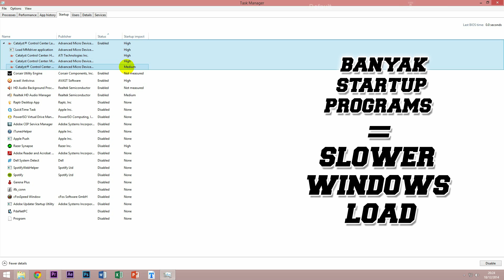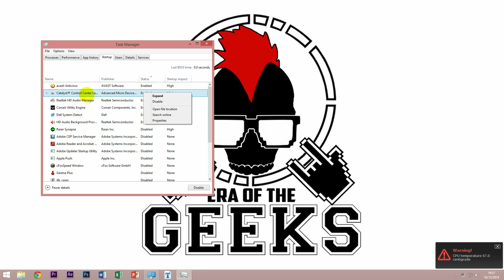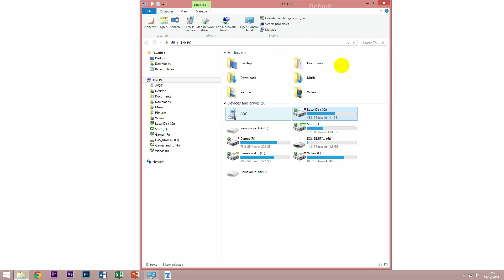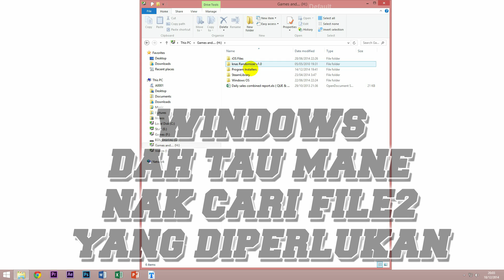5 Tips Menjadikan PC Lebih Lancar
PC LEMBAB? Slow nak on PC? Rasa macam PC lama? CLICK SINI untuk belajar 5 TIPS basic untuk jadikan PC korang lebih lancar.

So this week aku ade mase free sikit daripada buat review, and aku decide nak buat video ni. Yes aku tau memang ni sangat2 basic dan masih ade banyak lagi tips lain. Takpe, sabar2, nanti aku buat lagi okay.

Pada mereka yang dah tau pasal tips2 ni, korang memang awesome. Pada yang belum tau sila lah cuba dan korang boleh comment balik kat sini and share pengalaman korang.

Kalau ade ape2 soalan pun sila tanya kat comment sini atau twitter account aku @hanetgofficial okay!

Era of The Geeks baby!

Kalau baik hati :
» Like video ni
» Share video ni
» Comment di sini
» Follow social networks aku, link di bawah tu haa~